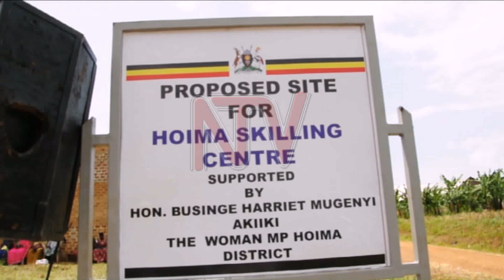Premier Nabbanja calls for local income groups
Prime Minister Robinah Nabanja has asked the local population in Bunyoro Sub-Region to utilise the Parish Development Model to improve their own livelihoods. Speaking as Chief Guest at the area's Women’s Day Celebrations for Hoima District held at Kyabigambire Sub-County Headquarters, Nabbanja urged communities can get actively involved in intensive farming by growing crops like Bananas, Avocados, Onions, tomatoes, cabbages, poultry rearing, livestock among others which they can supply to the Oil Companies.